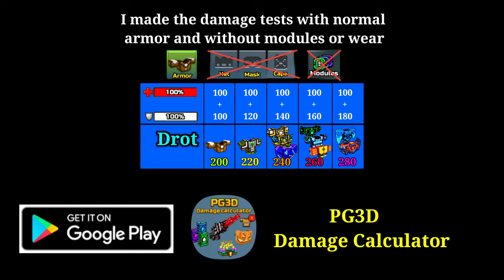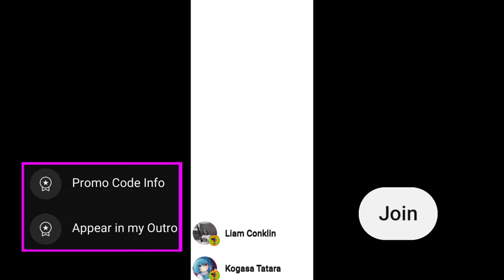What to Choose from Lucky Board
In this video I show you the review of the lucky board weapons in pixel gun 3d
tube backpack, goo substance rifle, goo substance pistol and goo substance scythe damage test